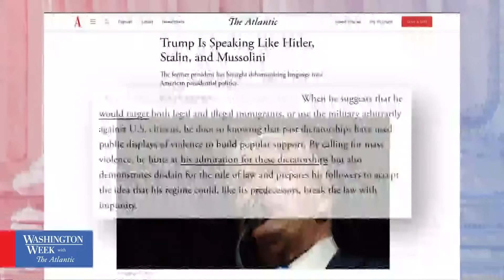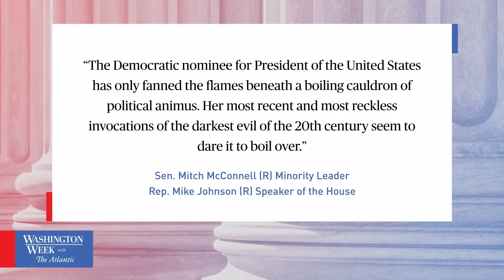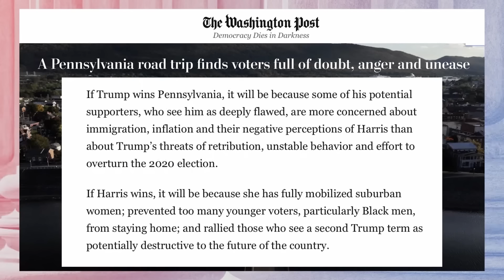Washington Week with The Atlantic full episode, Oct. 25, 2024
With just over a week to go until Election Day and polls showing the tightest race imaginable. All eyes are on Pennsylvania. Neither candidate, it seems, could win the presidency without taking the Keystone State. Join moderator Jeffrey Goldberg, Anne Applebaum of The Atlantic, Dan Balz of The Washington Post, Dana Bash of CNN and Jerusalem Demsas of the Atlantic to discuss this and more.